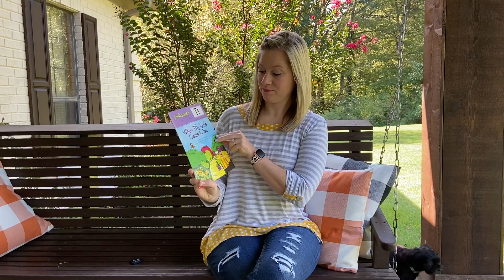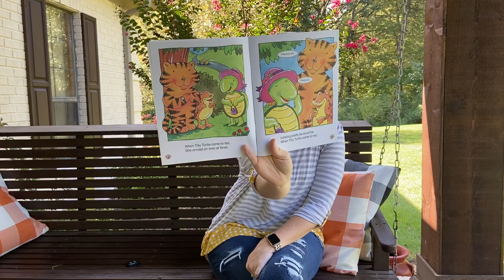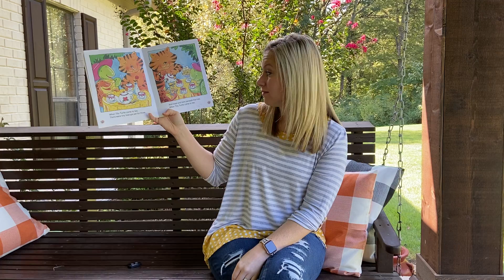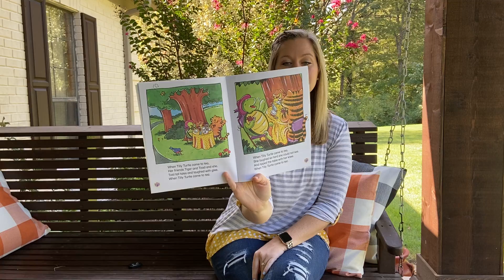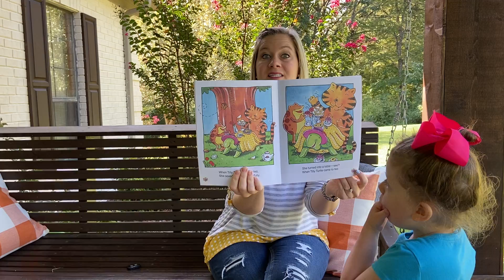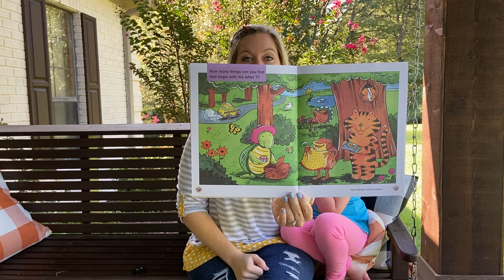When Tilly Turtle Came to Tea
Listen for all of the words that begin with the "T" sound in this story "When Tilly Turtle Came to Tea".